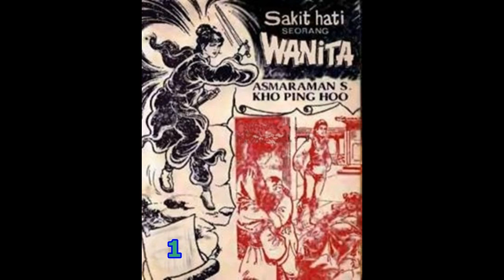Seri Cerita Silat SAKIT HATI SEORANG WANITA JILID 1